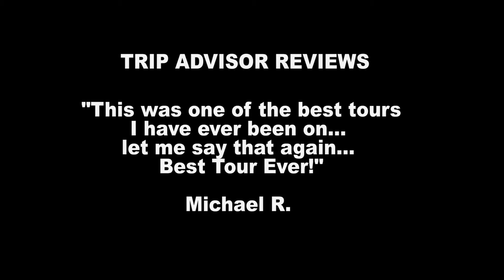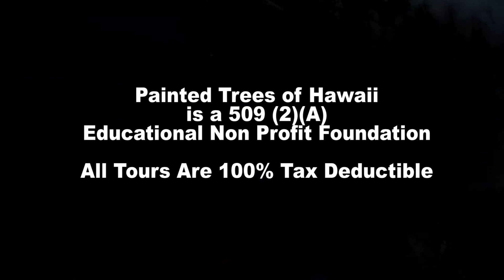Kona Cloud Forest - Guided Walking Tours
A three hour walking tour … millions of years in the making…
Hello and welcome to the Kona Cloud Forest, guided walking tours.
Experience a total immersion among some of the most exotic trees, plants and flowers on Earth.
We are the official Kona Cloud Forest tour on the island of Hawaii.
Trip Advisor rates the Kona Cloud Forest tours as one of the best on the island of Hawaii.
Currently, we are rated number one of ninety nine Things To Do In Kona.
Trip Advisor also has awarded Kelly Dunn and The Kona Cloud Forest with its highest achievement, The Certificate Of Excellence.
Your guide, Kelly Dunn, is known as a professional story teller.
Tour guests comment that Kelly is very knowledgeable, personable and funny too.
 Tours are available 7 days a week, every day of the year, of course weather permitting.
If you love Nature… this is THE walking tour you will remember for a lifetime.
The Kona Cloud forest is THE only cloud forest in the United States.
We are located at 3 thousand feet above sea level.
We are only a 20 minute drive from downtown Kona.
Kona International Airport is only 9 miles from the Kona Cloud Forest.
A great tour for all ages.